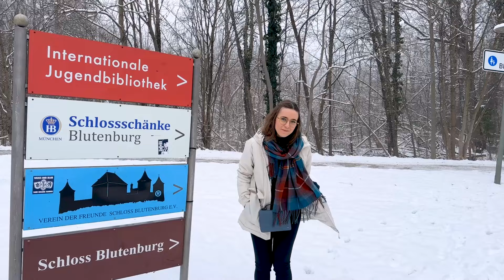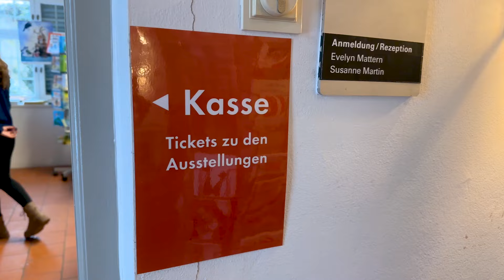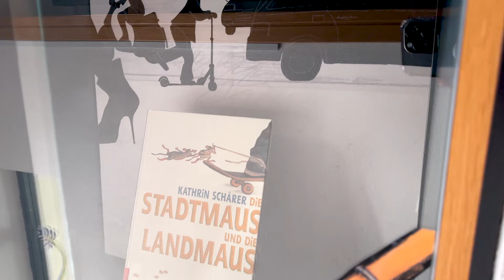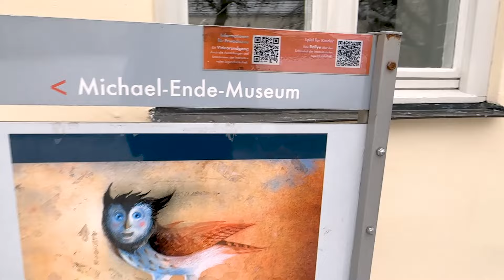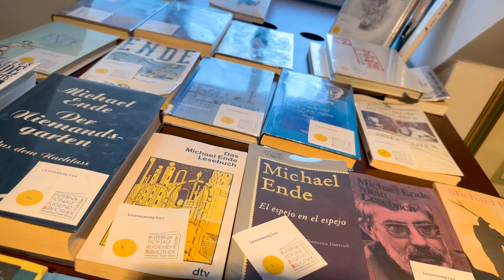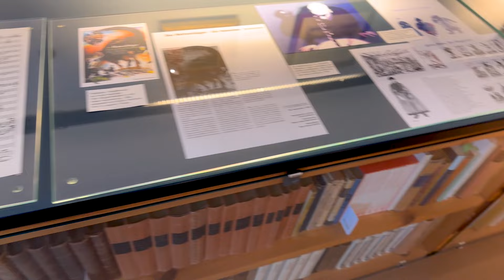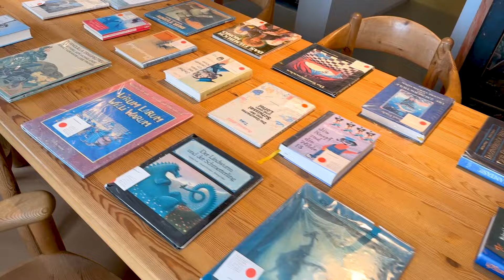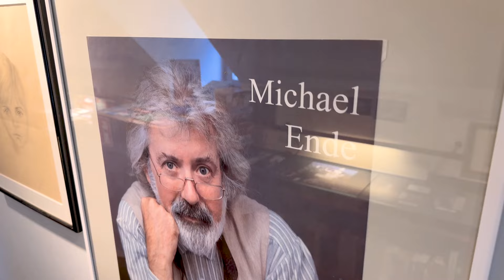Visitei a maior Biblioteca Infantil do Mundo na Alemanha!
Em janeiro de 2024, em pleno inverno alemão eu tive o prazer de visitar e conhecer de perto a maior biblioteca infantil e infantojuvenil do mundo, em Munique.

Lá eu pude conhecer todo o trabalho dessa grande instituição que não é só biblioteca, mas um centro de pesquisa em literatura, e conta ainda com diversas exposições temporárias e permanentes, dentre elas uma sobre a ilustradora Binette Schroeder e do escritor Michael Ende, bem conhecido no Brasil por clássicos como Momo e o Senhor do Tempo e História Sem Fim.

Clube da Bel: Invista no seu desenvolvimento pessoal!
+160 leitoras compartilhando clássicos da literatura infantojuvenil comigo.

LINK PARA OS LIVROS APRESENTADOS NO VÍDEO:
Lembrando: Compre com meus links da Amazon e ajude o canal -- e não deixe de conferir as opções de usados na Estante Virtual, que além de ser mais sustentável pode ser mais barato ainda! Muito obrigada!

Momo e o Senhor do Tempo - Michael Ende

A História Sem Fim - Michael Ende

Comprando em qualquer um dos meus links na Amazon você contribui com o meu trabalho de divulgação da boa literatura infantil e não paga a mais por isso. Obrigada!
Tenha mais benefícios testando grátis o Amazon Prime por 30 dias

Quer ir além e conhecer o universo da leitura com as crianças de modo mais profundo?
Conte com a minha ajuda para desenvolver o hábito da leitura no seu filho ainda na primeira infância e colha todos os frutos que só a leitura de bons livros é capaz de proporcionar!
Faça parte do Leitura em Família!

Se você ainda não me conhecia, muito prazer: eu sou a Bel, pedagoga e especialista em Literatura Infantil!

Aqui no canal eu falo sobre LITERATURA INFANTIL para FAMÍLIAS, mostrando como aproveitar o melhor dos livros para a formação de crianças leitoras!